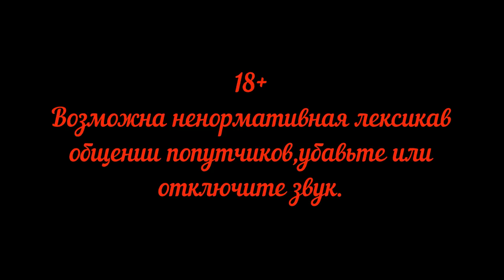Красноярск Москва Россия из окна поезда Серия 7